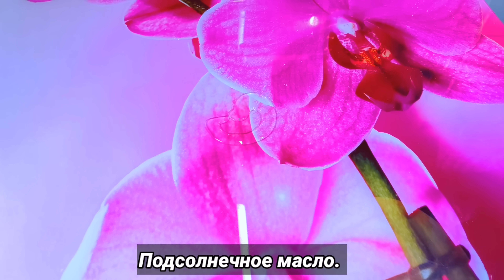НОВИНКА!!! ВСЕ НАШИ ПОКУПАТЕЛИ В ШОКЕ ОТ ЭТОЙ ВЫПЕЧКИ! ВЕСЬ СЕКРЕТ В НАЧИНКЕ!!!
🌺Mой второй канал Дастархан Востока.

🌺📝ПИШИТЕ КОММЕНТАРИИ, ставьте ПАЛЕЦ  вверх👍Спасибо 🤗

ИНГРЕДИЕНТЫ.
МУКА 400Г
ПОД.МАСЛО 2СТ.Л
СОЛЬ-1Ч.Л
САХАР 1Ч.Л
РАЗРЫХЛИТЕЛЬ 1Ч.Л
ТЕПЛАЯ ВОДА 200МЛ

ДЛЯ НАЧИНКИ
МЕЛКО НАРЕЗЕННОЕ МЯСО 200Г
МЕЛКО НАРЕЗЕННЫЙ ЛУК 1ШТ
БОЛ.ПЕРЕЦ 1ШТ
ФУНЧОЗА 100Г(ФУНЧОЗУ ЗАРАНЕЕ ВЫДЕРЖИВАТЬ НА КИПЯЧЕНОЙ ВОДЕ ОКОЛО 5-6МИНУТ.
СОЛЬ, ЧЁРНЫЙ ПЕРЕЦ, ПАПРИКА ПО ВКУСУ.
ПОД.МАСЛО 30ДЛЯ ЖАРКИ
КИНЗА ИЛИ ПЕТРУШКА.

ДЛЯ СМАЗЫВАНИЕ ТЕСТО.
РАСТОПЛЕННОЕ СЛИВ МАСЛО 100Г
КРАХМАЛ 50Г

СМАЗАТЬ ЖЕЛТКОМ.
ПОСЫПАТЬ КУНЖУТОМ.

УКРАСИТЬ СВЕРХУ ТЕРТЫЙ СЫРОМ.

ВЫХОД 9ШТ.

ПРИЯТНОГО АППЕТИТА!

New!!! All our customers ARE IN SHOCK FROM THIS baking. THE SECRET IS IN THE FILLING.

🌺Moo second channel Dastarkhan East.

🌺📝SBEY COMMENTS, put THE FINGER up👍Subsib 🤗

Ingredients.
FLOUR 400G
POD.OIL 2ST.L
SOL-1H.L.
SUGAR 1CH.L
BAKING 1 TSP

FINELY SLICED MEAT 200G
FINELY SLICED ONION 1PC
BOL.PEPPER 1PC
FUNCHOSA 100G (FUNCHOSU IN ADVANCE TO WITHSTAND ON BOILED WATER ABOUT 5-6 MINUTES.
SALT, BLACK PE